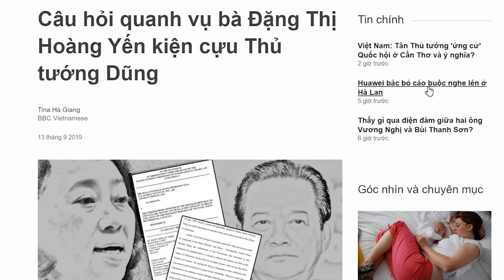Cú ra đòn 2,5 tỷ đô, T.Tấn Sang điểm trúng “huyệt hiểm” của N. Tấn Dũng Thế nào?